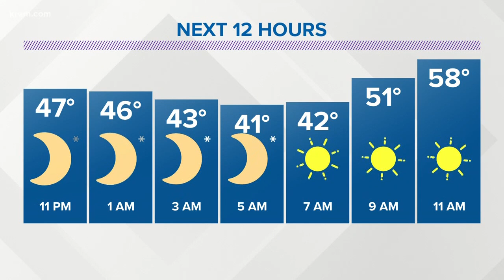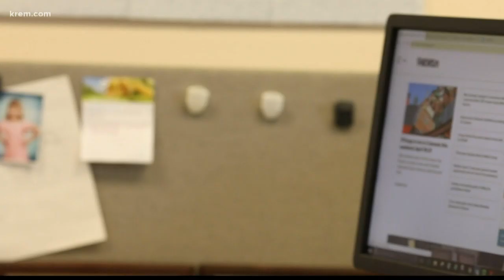KREM 2 News at 11 p.m. April 20, 2019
Top local stories for Spokane, Eastern Washington and North Idaho April 20, 2019.